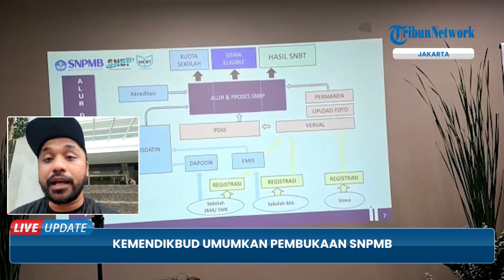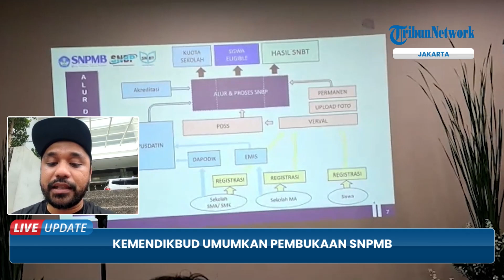Kemendikbud Umumkan Pembukaan Seleksi Nasional Penerimaan Mahasiswa Baru (SNPMB) 2023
TRIBUN-VIDEO.COM - Tim Nasional Penerimaan Mahasiswa Baru (SNPMB) Perguruan Tinggi Negeri (PTN) membuka seleksi masuk perguruan tinggi negeri pada tahun ini.

Konferensi pers pembukaan SNPMB dilaksanakan di Hotel Century Park, Senayan, Jakarta, Selasa (10/1/2023).

Pengumuman pelaksanaan SNPMB dilakukan oleh Ketua Umum Tim SNPMB Ashari berdama Dirjen Pendidikan Tinggi Kemendikbudristek Nizam dan Dirjen Pendidikan Vokasi Kiki Yuliati.

Pada tahun ini, terdapat tiga jalur masuk, yaitu jalur Seleksi Nasional Berdasarkan Prestasi (SNBP), jalur Seleksi Nasional Berdasarkan Tes (SNBT), dan jalur Seleksi Mandiri.  (*)